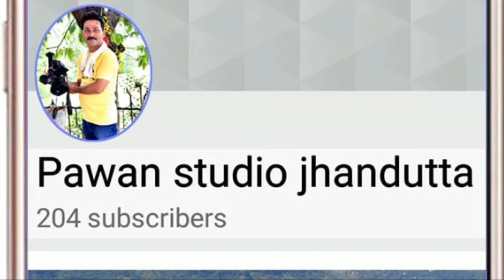स्कूल झड़ूता संस्कृति प्रोग्राम घुमारवीं स्कूल की प्रस्तुति बिलासपुर हिमाचल प्रदेश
Presenting New Himachali Pahari Video Song 2020 Himachali Bilaspuri By Pawan Studio Jhandutta
Song :स्कूल झड़ूता संस्कृति प्रोग्राम घुमारवीं स्कूल की प्रस्तुति बिलासपुर हिमाचल प्रदेश |

All rights of the above video are reserved with Pawan Studio Jhandutta & Team...